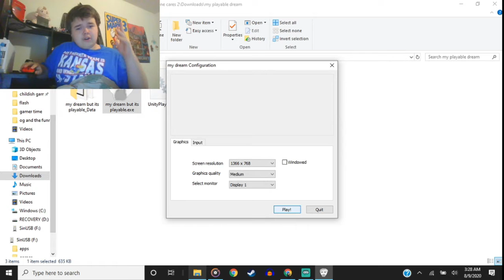LETS PLAY MY DREAM (BTW IT DUMB) sorry lets players